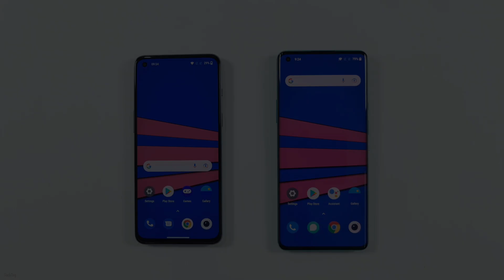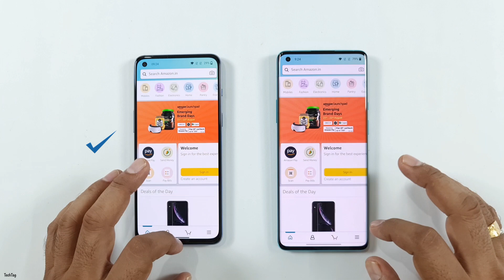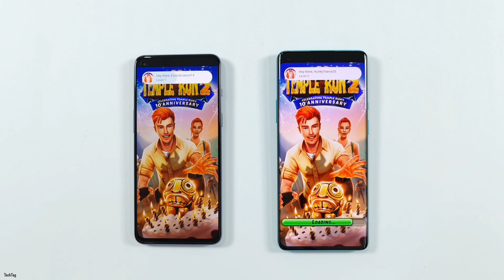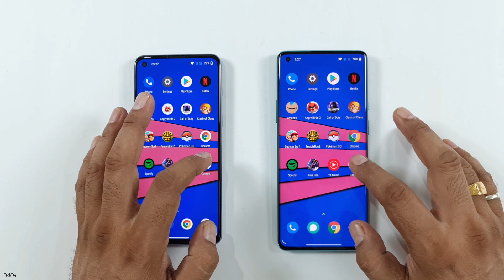Oneplus Nord 2 vs Oneplus 8 Pro Speed Test & Camera Comparison